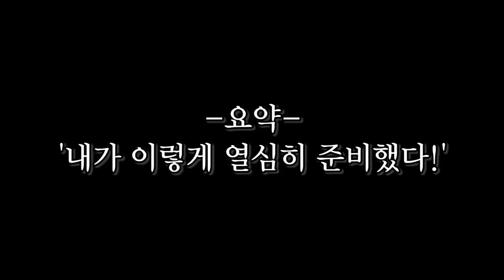니ㅁ들 저 1도안취해ㅅ써려